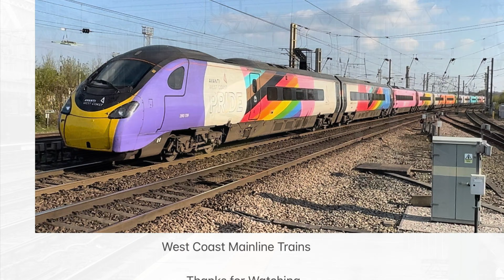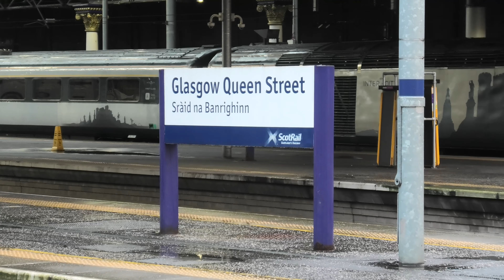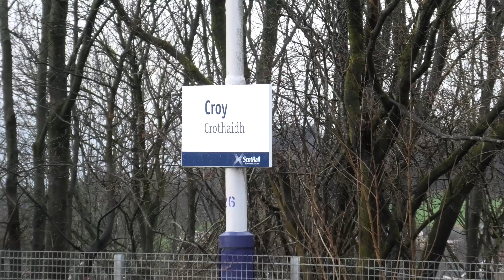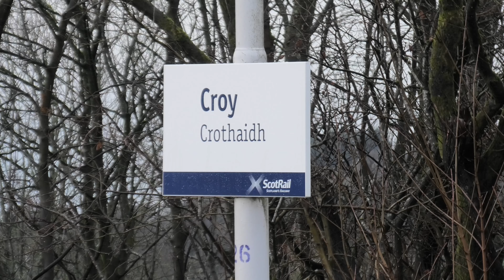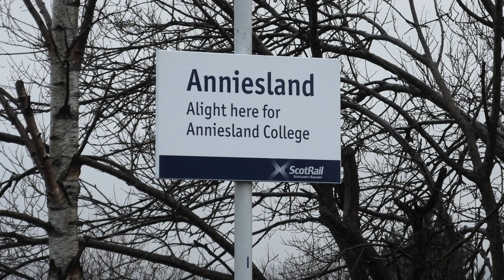Trains in Scotland 2024 Glasgow Queen St Croy Anniesland Stations 2/1/24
A day trip in Scotland to see some Scotrail trains 2/1/24